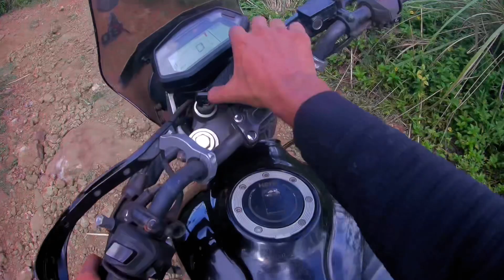Xpulse ￼200 4v off road ride xpulse rally edition ride Kannur Kerala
Songs credit

The epic moon and wolf